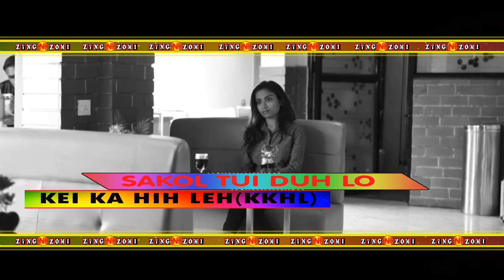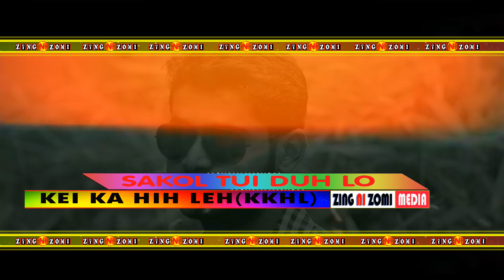Zomi Love Song-Sakol Tui Duh Lo(Album-KKHL)